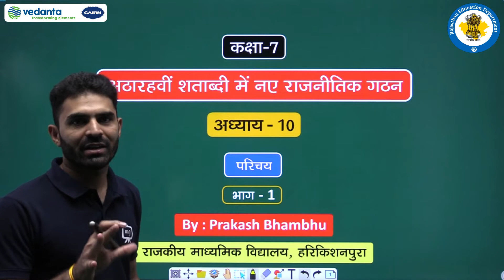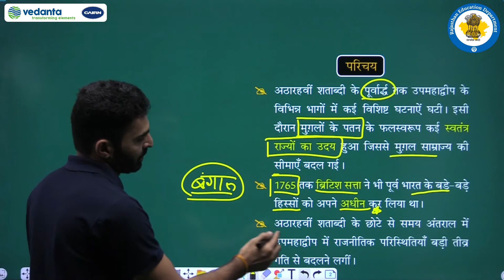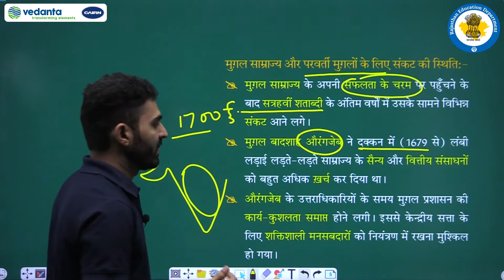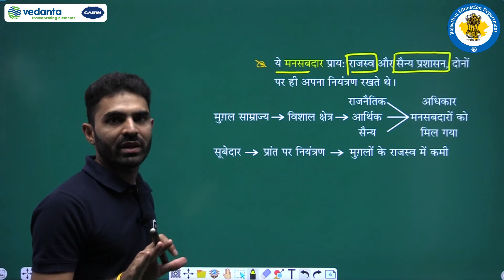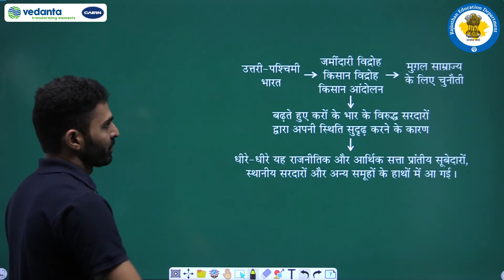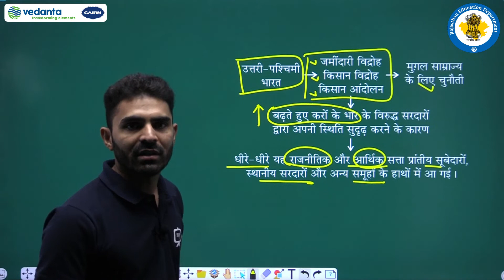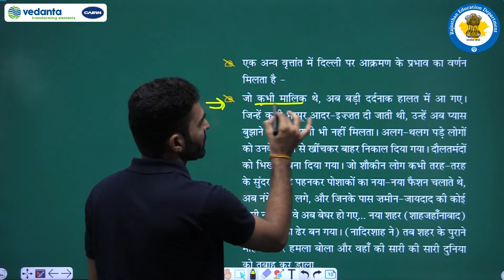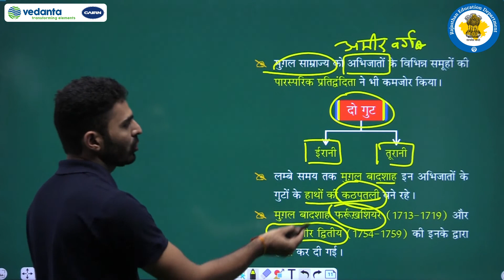NCERT | CBSE | RBSE | Class - 7 | सामाजिक विज्ञान | अठारहवीं शताब्दी में नए राजनीतिक गठन | परिचय